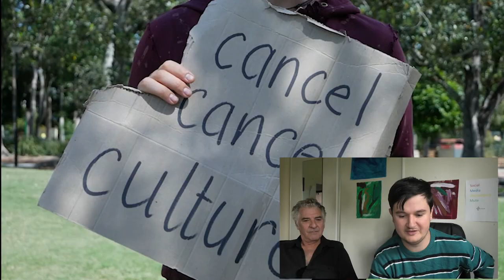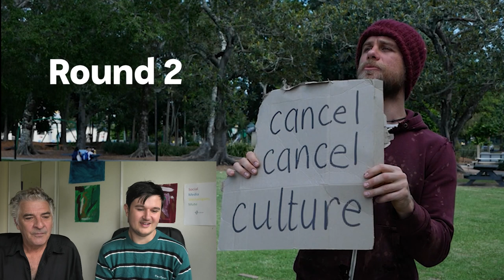SMS Muted #3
This is anther episode of "Social Media Shenanigans Muted" the show where I mute my comdey seires "Social Media Shenanigans" and have a guest and they have to guess what's going on